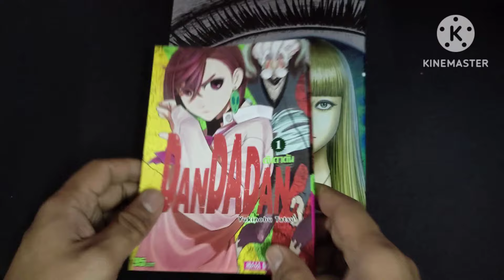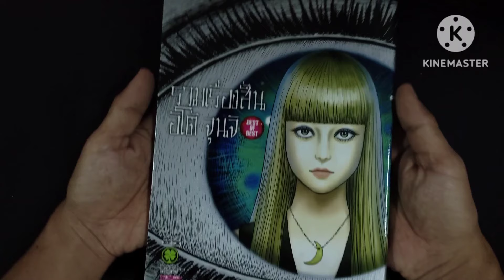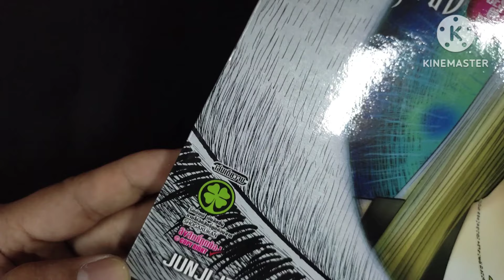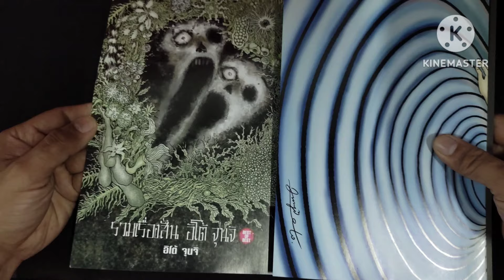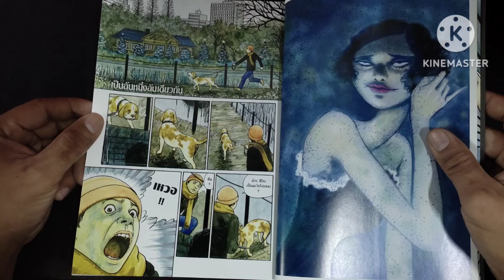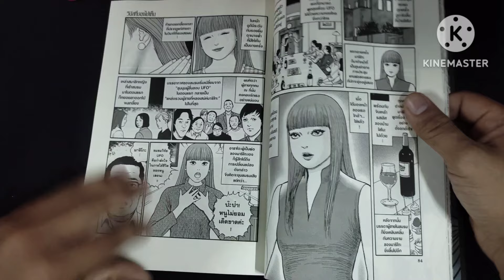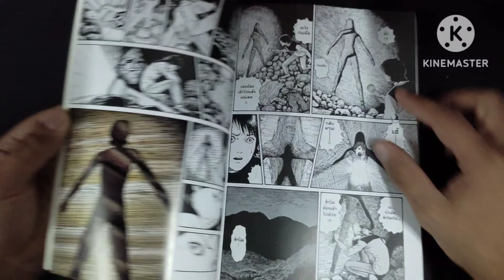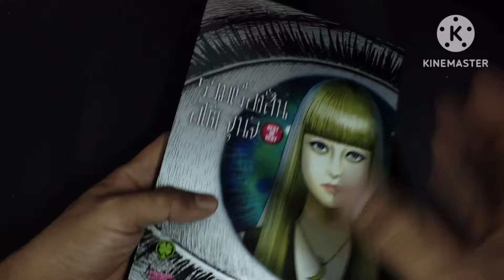รีวิว รวมเรื่องสั้น อิโต้ จุจิ